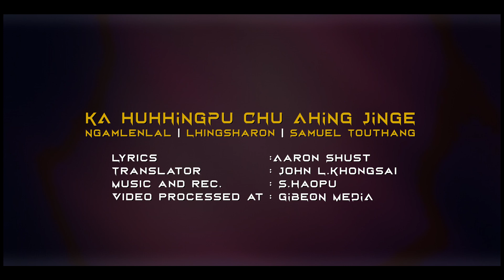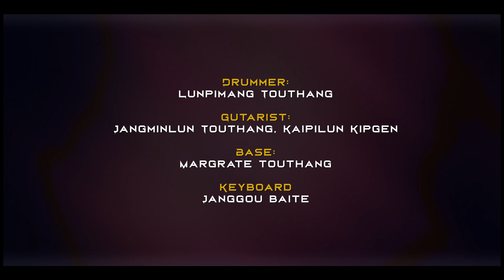KA HUHHINGPU CHU AHING JINGE || Ngamlenlal, Lhingsharon & Samuel Touthang || GIBEON MEDIA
KA HUHHINGPU CHU AHING JINGE
Ngamlenlal | Samuel Touthang |Lhingsharon

Lyrics:Aaron Shust
Translator: John L.Khongsai
Music and recording: S.Haopu

1.Dr.Mangcha Haokip
2.Pu Simeon Touthang
3.Pa Onkholen Haokip

Drummer: Lunpimang Touthang
Gutarist: Jangminlun Touthang, Kaipilun Kipgen.
Base: Margrate touthang
Keyboard：Janggou baite

Pakai nathil ngaito hohi,
hetthem theidin kathem dehpoi,
hiche vang hi kahen ahi,
ka Leng nahi o Jesu.

Kadin nathisan lu along,
hiche thutah chu tuh jing inge,
ka lungsung hin lo dim inlng,
hung cheng te in leng Jesu.

Navan innom chu dalha in,
chonse keidin hinna nape,
Ngailut kidang ngailut na thu,
Mihem te hetthem hilou.

Eingailu in kadin athi,
ka leng ahi tonsot geiyin
ka lhandampu ahi jinge.

Hinna leh thina nom a jong,
hatna leh cholna eipe jing,
ka leng hidinga thou kit chu,
ka lhandampu leng Jesu.

Ngailut kidang ngailut nathu,
mihemte hetthem hoi hilou.

Hetthem thei din ka them dehpoi

Special thanks:
Gibeon Media
Pu Jamkhomang Touthang
Hatneichong Baite
Vahneo Touthang
Jangminlun Baite
Thangminlen Touthang
Hoinu Touthang
Angela Touthang